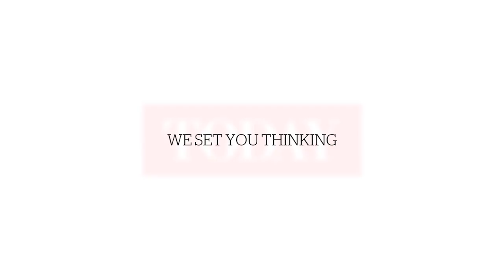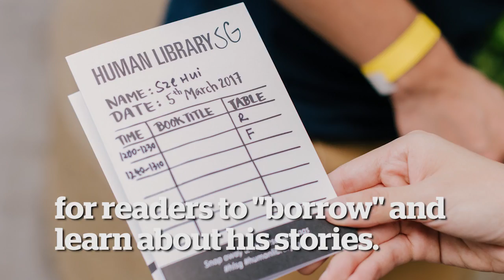Human Library S'pore: Rescuing wildlife on the island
As part of the third edition of Human Library Singapore, 31-year-old Kalai Vanan, deputy chief executive of Animal Concerns Research and Education Society (Acres), will share stories resuing wildlife and how he aims to educate the public about animal welfare.

(Video: Faith Wong, Wong Casandra/TODAY)